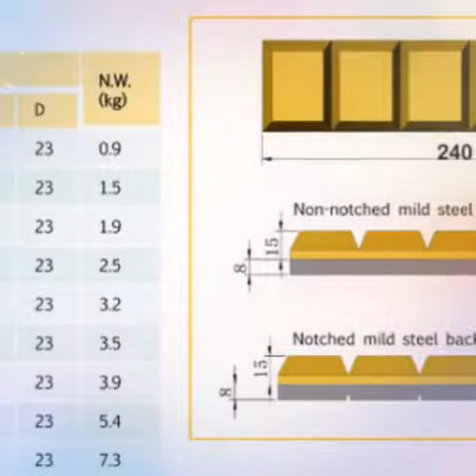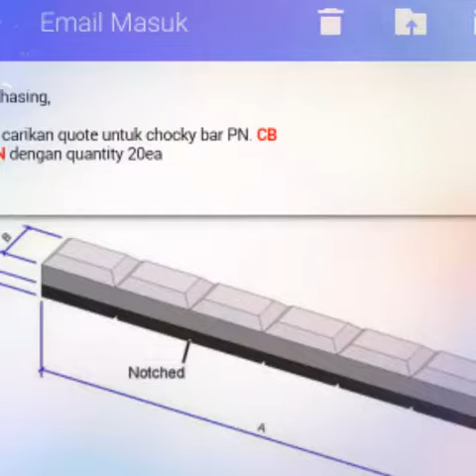chocky bars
Easy to use with no excessive cutting when compared to sheets or plates 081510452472